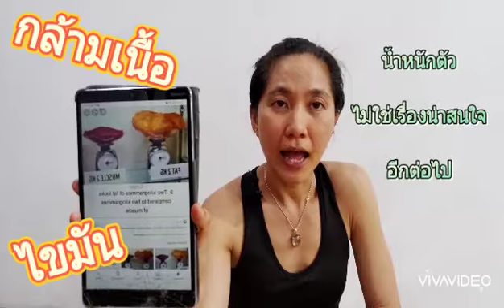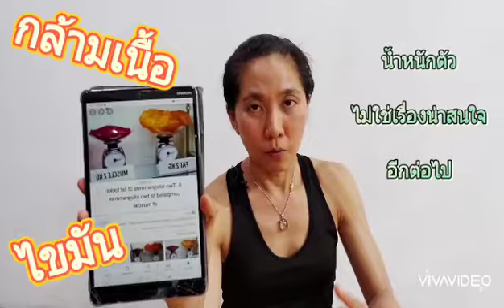ตัวเลขที่ควรห่วงคือสัดส่วน ไม่ใช่น้ำหนักตัวค่ะ